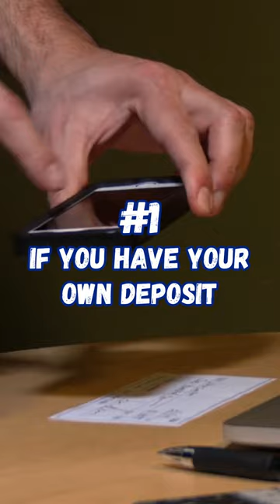3 Reasons why you Should NOT Become a Lease Operator 🚛